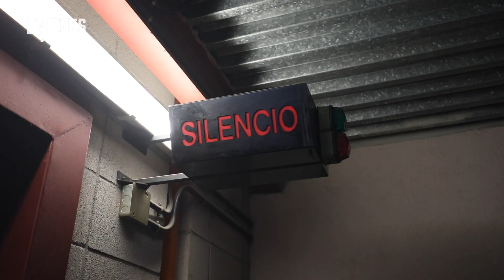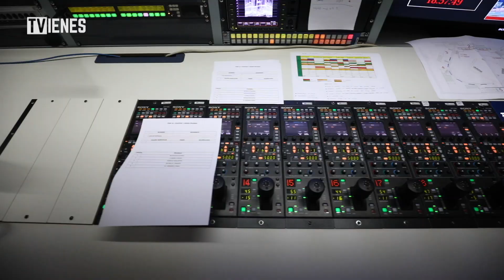Making Of: ¿Cómo se hace 'Bloqueados por el Muro'? | TVienes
Nos colamos en los entresijos de RTVE para ver como se hace 'Bloqueados por el Muro'. Hablamos con Àngel Llàcer, presentador del formato, Noemí Galera, directora decasting, Mireia Martínez, guionista y Jordi Vives, realizador, para descubrir todos los secretos del nuevo concurso de TVE.